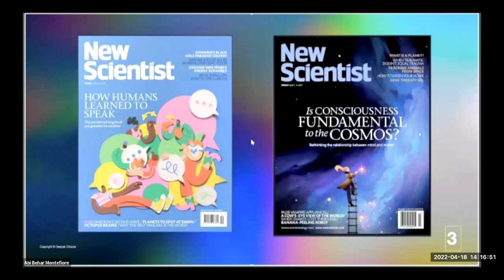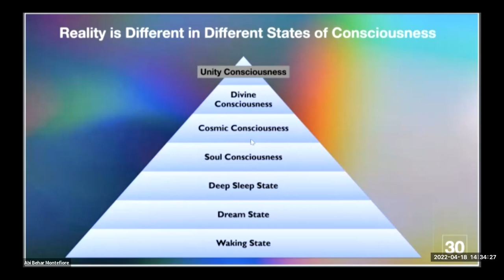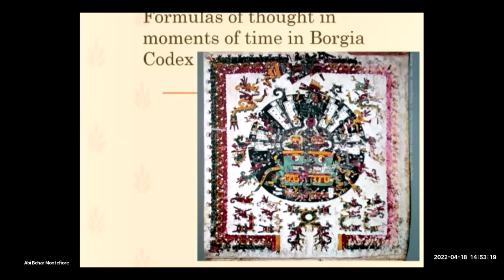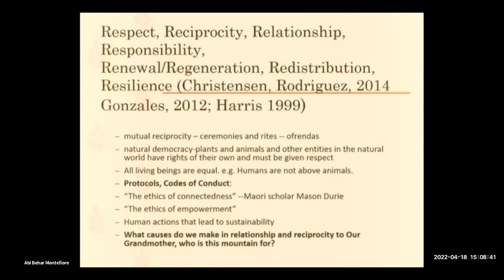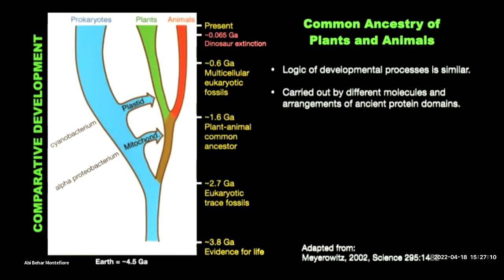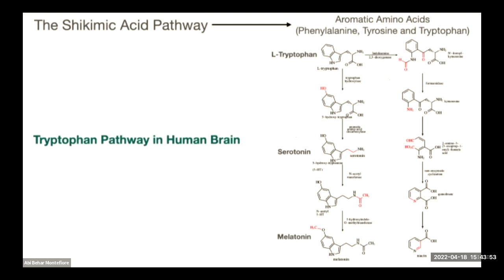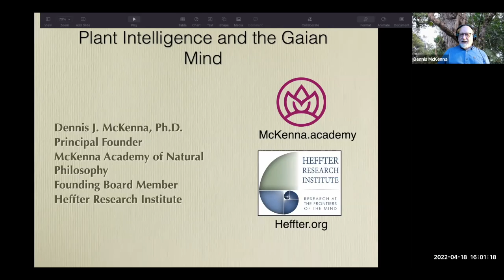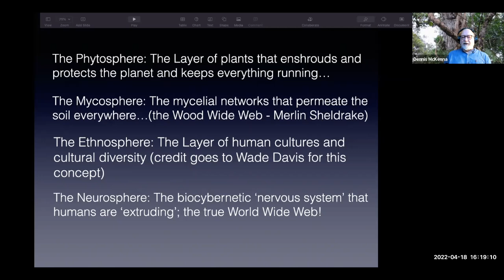TSC2022 - Workshop 6 - Plants & Consciousness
Plants & Consciousness
M. Bruce MacIver, Stanford University
Deepak Chopra, Chopra Global
Rainish Khanna, Ph.D., I-Cultiver
Patrisia Gonzales, UArizona
Dennis McKenna, Heffter Research Institute (R)

April 18, 2022 - Workshop
The Science of Consciousness Conference - April 18-22, 2022
Center for Consciousness Studies - consciousness.arizona.edu